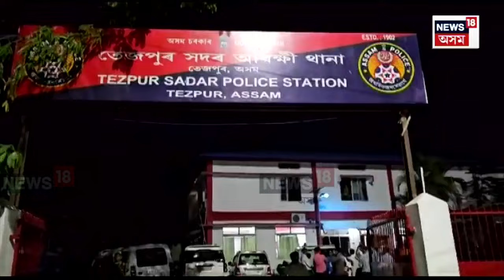Lok Sabha Election ৰ পূৰ্বে ভয়ংকৰ ঘটনা, জিলা কংগ্ৰেছ সভাপতি দাদুল বৰকটকীক আক্ৰমণৰ অভিযোগ N18V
তেজপুৰত সংঘটিত ৰাজ্যৰ প্ৰথমটো নিৰ্বাচনী হিংসা
জিলা কংগ্ৰেছ সভাপতি দাদুল বৰকটকীক আক্ৰমণৰ অভিযোগ
বিজেপি কৰ্মীৰ বিৰুদ্ধে আক্ৰমণৰ অভিযোগ
দাদুল বৰকটকীক হত্যাৰ চেষ্টা চলোৱাৰ অভিযোগ
অভিযোগ, প্ৰতি-অভিযোগৰে উত্তাল শোণিতপুৰৰ ৰাজনীতি